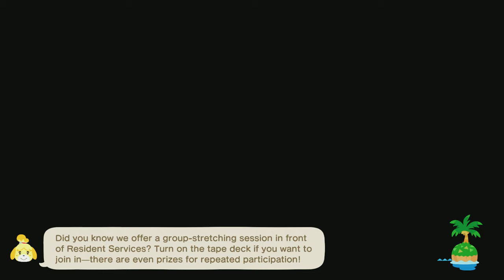TildeShambles - Animal Crossing: New Horizons - Part 91